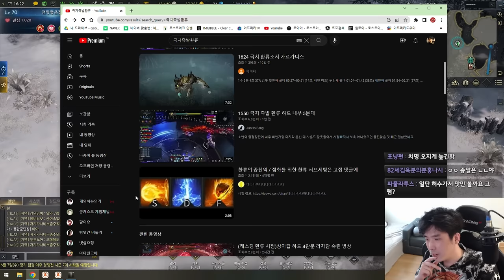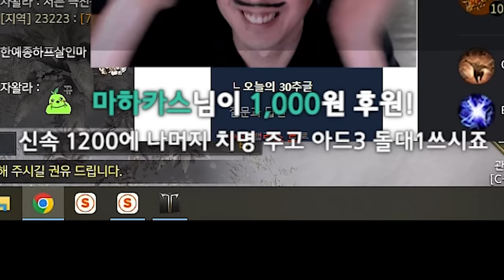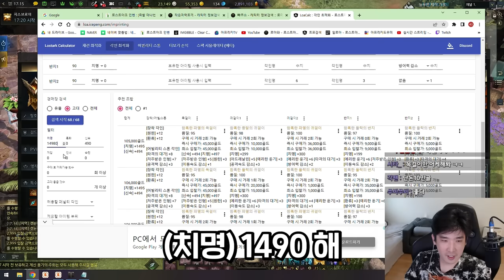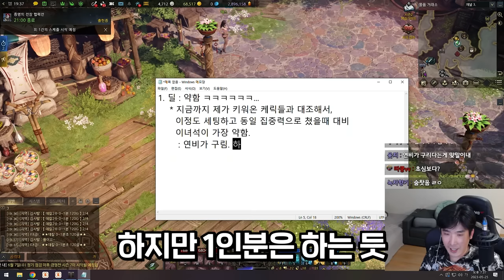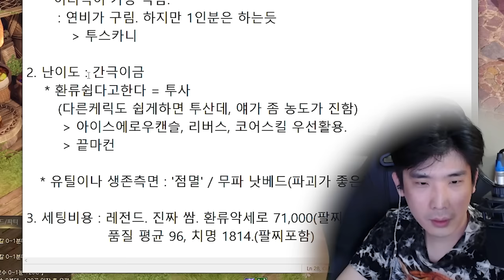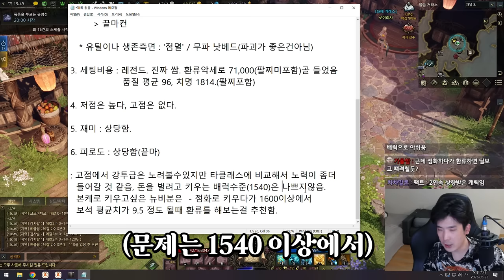점화에서 환류로 [로스트아크]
▶편집
  - 김벌꿀님